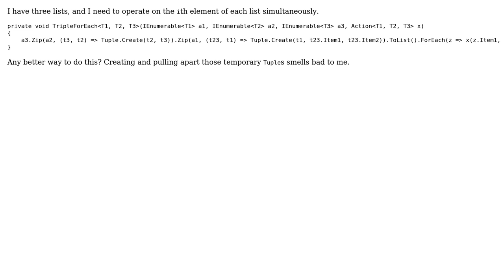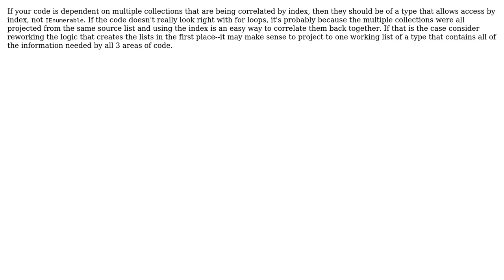Combining List‹›.ForEach and List‹›.Zip (2 Solutions!!)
Combining List‹›.ForEach and List‹›.Zip

With thanks & praise to God, and with thanks to the many people who have made this project possible! | Content (except music & images) licensed under CC BY-SA | Music | Images & others | With thanks to user Snowbody user moarboilerplate user mjolka user Marc-Andre and the Stack Exchange Network Trademarks are property of their respective owners. You are responsible for your own actions.